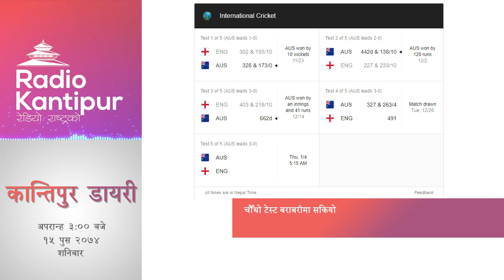Kantipur Diary 3:00pm - 30 December 2017